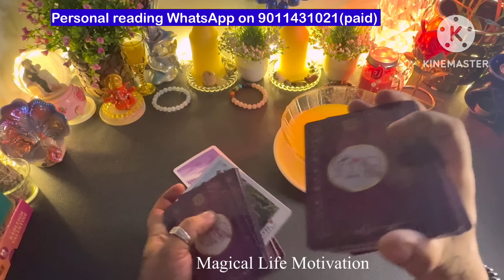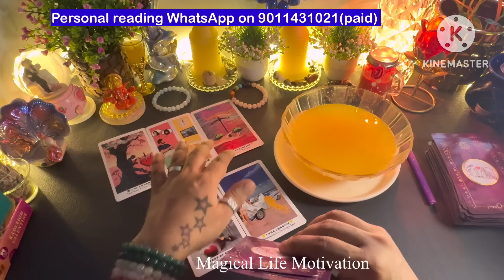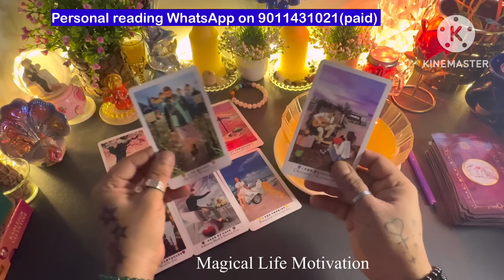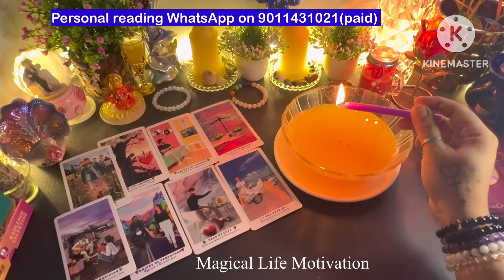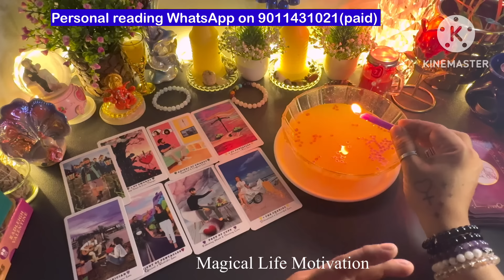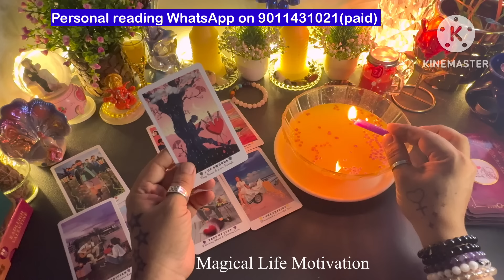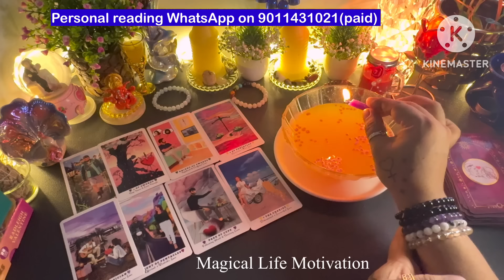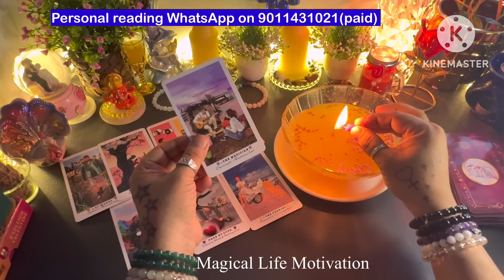CANDLE WAX - UNKI CURRENT FEELINGS TODAY❣️NO CONTACT LOVE TAROT❣️HINDI TAROT CARD READING TODAY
CANDLE WAX READING - UNKI CURRENT FEELINGS TODAY❣️NO CONTACT LOVE HINDI TAROT❣️HINDI TAROT CARD READING TODAY

TAROT CARD READING IN HINDI | HINDI TAROT CARD READING | HINDI TAROT ❣️UNKI TRUE AND DEEPEST FEELINGS AAPKE LIYE❤️CANDLE WAX READING ❤️CURRENT FEELINGS @555tarot